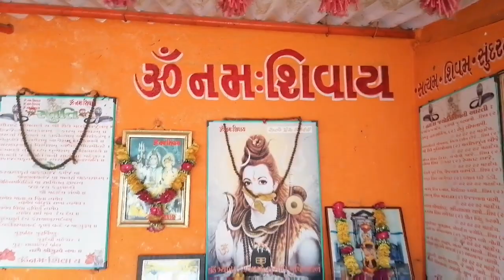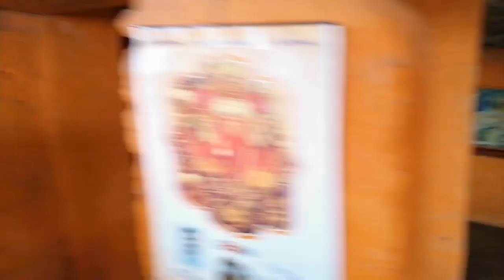12 જ્યોતિર્લિંગ ના દર્શન/12Jyotirling In Gopnath/12Jyotirling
12 જ્યોતિર્લિંગ ના દર્શન/12Jyotirling In Gopnath/12 jyotirling

12 jyotirling kahan kahan hai
12 jyotirling kahan kahan hai
naam bataiye
12 jyotirling kahan kahan hai
bharat mein
12 jyotirling kahan kahan hai unke
naam
12 jyotirling kahan kahan hai
naam
12 jyotirling kahan kahan hai hindi
mein